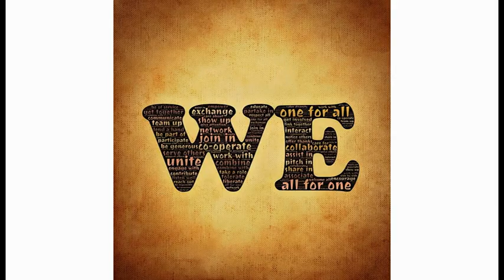The Ultimate Weeaboo Song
This is not a diss song.

lyrics by Deejay Verstyle

CHORUS

weeaboo weeaboo weeaboo wee wee boo

VERSE 1

I am a weeaboo, I'm such a damn weeb
I just can't help I'm so weebee
Robotech, Toonami animation Japanese
can't be beat by overseas
shout out to my weebee weebs
Hajime No Ippo, I run like I'm Naruto
some like to call me bozo
but I don't really care doe
anime I rate a ten
love some Hakuto No Ken
watch it twenty four seven
uh oh here we go again

CHORUS

VERSE 2

started with Akira, learned names like Kaneda
Kenshiro, Tetsuo, Shotaro, Motaro
Ninja Scroll, Wicked City
Project A-ko cause I say so
anime I watch all day
really what more can I say
One Piece,monkey
look at me
D.Luffy
characters so fluffy
can' get enough anime

CHORUS

weeaboo